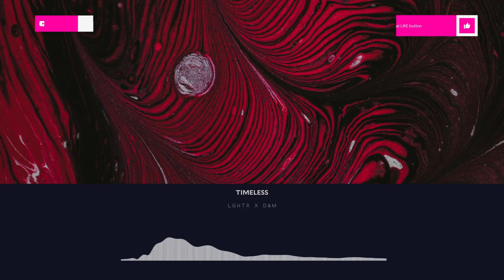[Progressive House] - LGHTR x D&M - Timeless | Lucidity Music